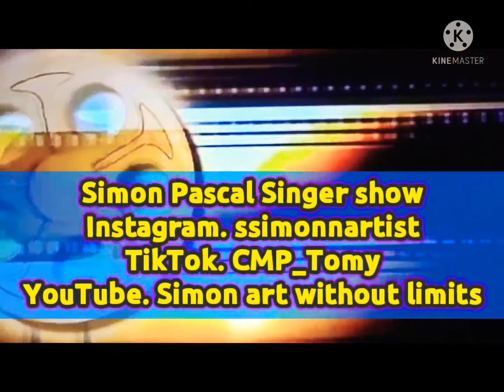جورج وسوف الهوى سلطان سيمون باسكال تابعونا للحفلات والمناسبات مطرب ديجي Singer musician DJ Simon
Instagram. ssimonnartist
Facebook. Simon Pascal
follow me by my WhatsApp